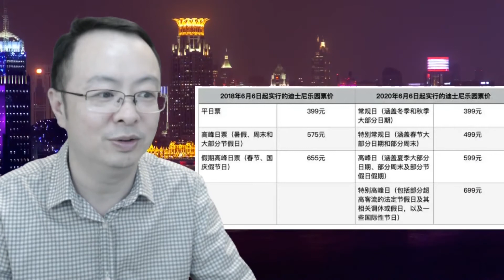5年笑纳400亿，上海迪士尼门票又要涨价了最高769元一位